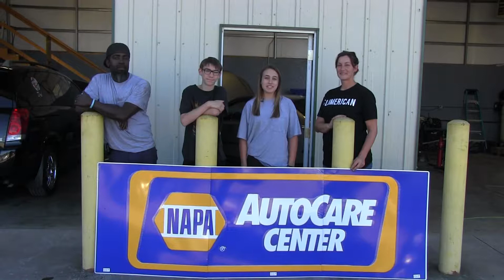MMS 10/07/17 Bluegrass Firelight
Frosty and the gang return for Mountain Music Showcase. Bluegrass Firelight wows the crowd once again. Hosted and produced by Jim Edwards. Produced and edited by James Fisher Productions.